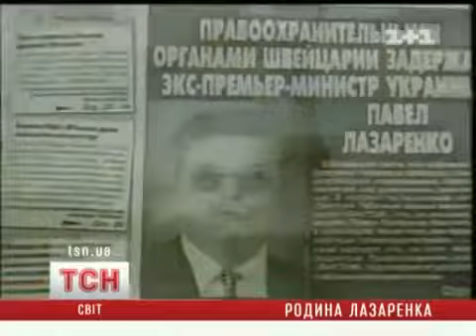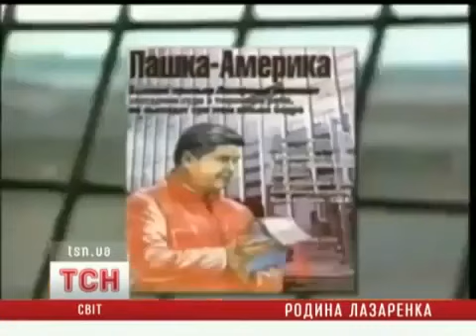Pavel Lazarenko Released - Interview With Wife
Vitalii Sediuk interviewed the second wife of Pavel Lazarenko Oksana Tsykova in San Francisco. Read also the article about Ex-Prime Minister below..
Ukraine's former Prime Minister Pavlo Lazarenko has been released from U.S. Federal Correctional Institution (FCI) Terminal Island in California, a UKRINFORM reporter learned from a prison official.
This happened on Thursday, about 4.00 a.m., local time, a UKRINFORM reporter learned from a prison official.
Yet now no other details on the release of the ex-official are reported.
The Embassy of Ukraine in the United States also does not comment on his release. When asked about Lazarenko, officials at the Consulate General of Ukraine in San Francisco reported that diplomatic office cannot comment on the further stay of the former prime minister in the U.S. or his return to Ukraine.
As UKRINFORM reported, Lazarenko, who served as Ukraine's first deputy prime minister in 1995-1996 and as prime minister in 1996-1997, was stripped of deputy immunity in February 1999 and called to account by the Prosecutor General's Office for large-scale embezzlement and other offenses.
In February 1999, Lazarenko was detained at New York airport with a passport of a citizen of Panama - for attempting to illegally enter U.S. territory. The detainee asked U.S. authorities for political asylum, but he was charged with the laundering of money illegally obtained and transferred to overseas accounts in 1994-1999.
In August 2006 a Californian court sentenced Lazarenko to nine years in prison. In June 2011, Lazarenko's custody was shortened by seven months, to Jan. 11, 2012. It was reported in August 2011 that Lazarenko is to be released from prison on November 1, 2012, rather than on January 11, 2012, as was planned earlier.

The description to the video was taken from the article in the Internet: